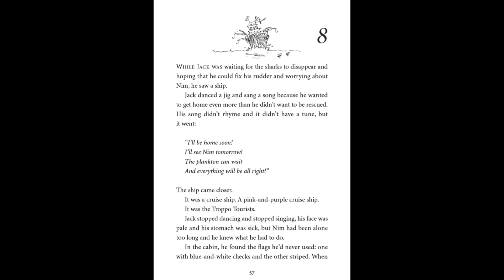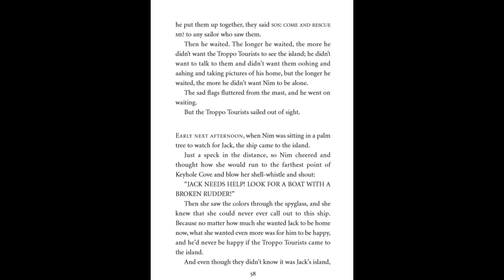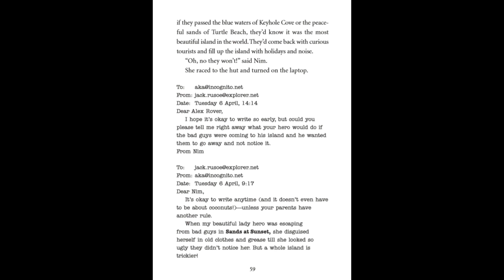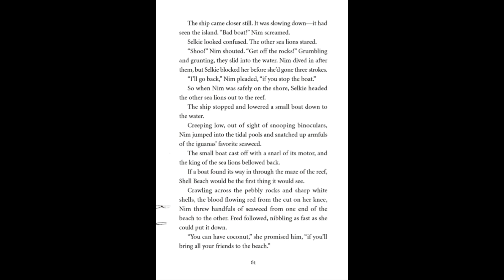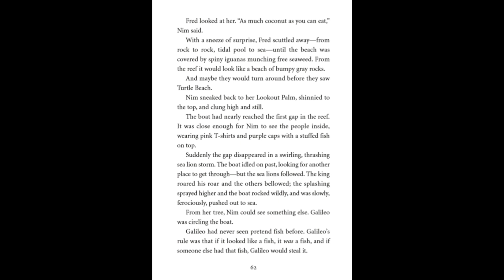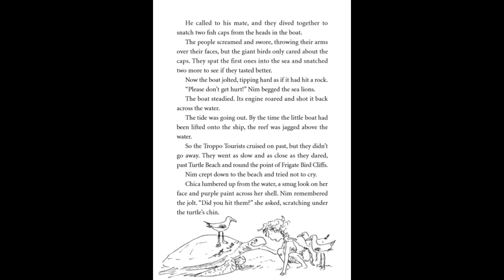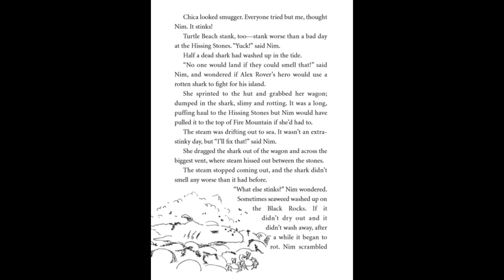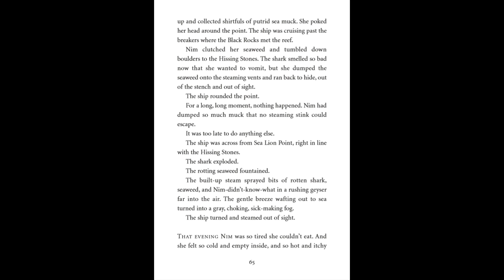Nim's Island Chapter 8